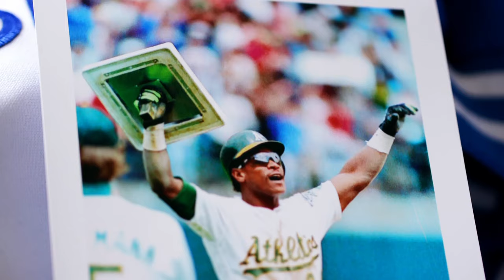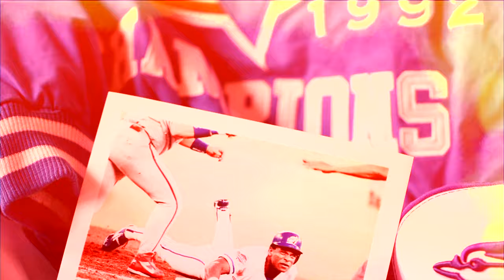Rickey Henderson on The Bash Brothers and 1993 Blue Jays | Photographic Memories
Sportsnet's Donnovan Bennett sits down with former Toronto Blue Jay and Baseball Hall of Famer Rickey Henderson to discuss his time with the 1993 Blue Jays, the Bash Brothers and more.